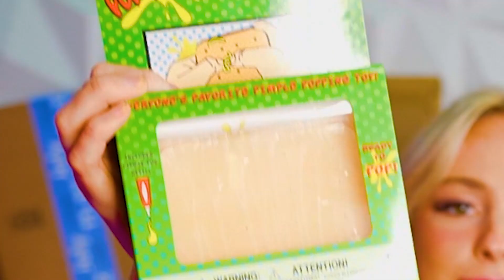I Bought 100 BANNED Amazon Products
I Bought 100 of the most BANNED Amazon Items from our childhood. Which item was the weirdest for you?